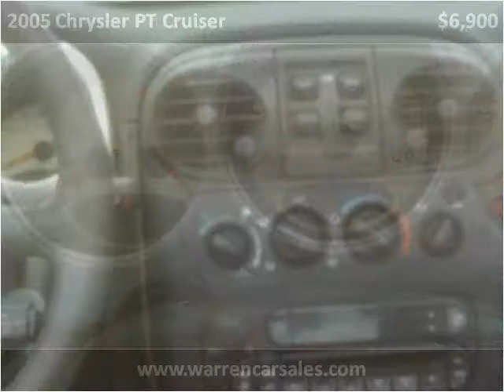2005 Chrysler PT Cruiser available from Warren and Associate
This 2005 Chrysler PT Cruiser is available from Warren and Associates Auto Sales.